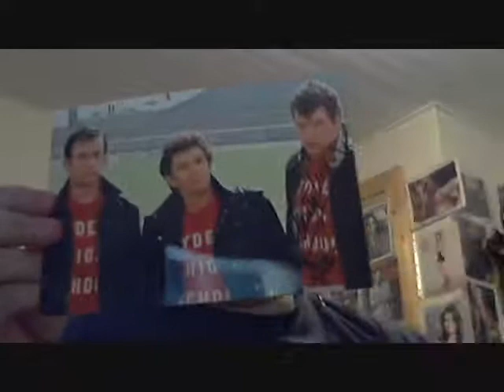Another 2 TTMs to begin the week + Crazy Indiana Laws pt1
Twitter.com/G4Webbhead
Facebook.com/G4Webbhead